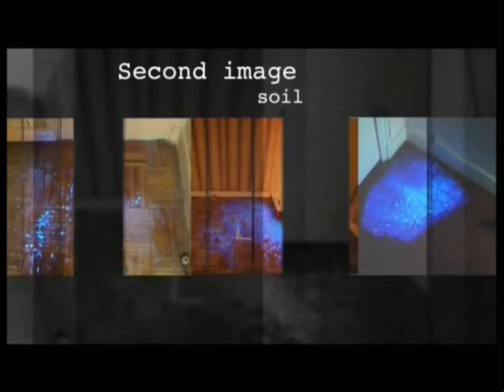Learning to use Bluestar® - Part.8/15: second image soil - Bluestar® Forensic EN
This video will teach you the different ways to use BLUESTAR® at a crime scene.